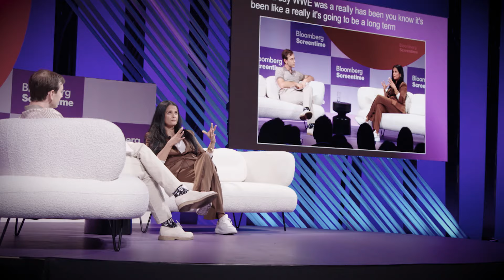Bloomberg Screentime Day Two Highlights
Highlights from day two at the 2024 Bloomberg Screentime event in Los Angeles. Screentime gathers moguls, celebrities, and entrepreneurs already defining the next phase of pop culture.